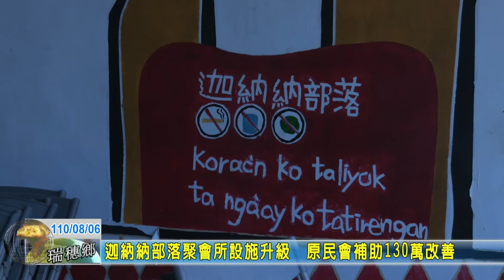20210806 02 迦納納部落聚會所設施升級